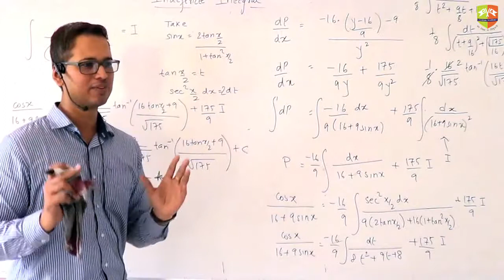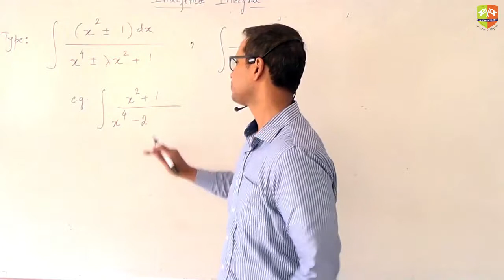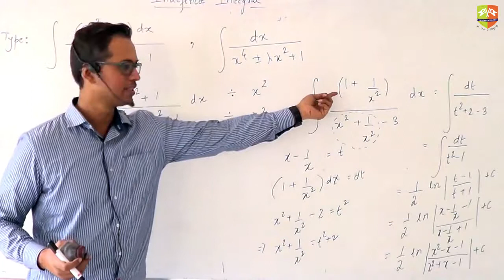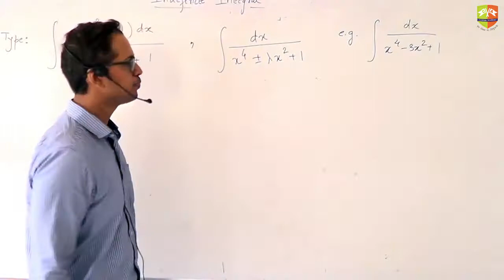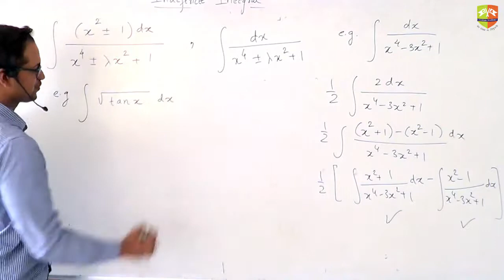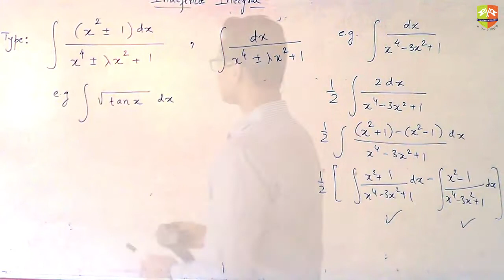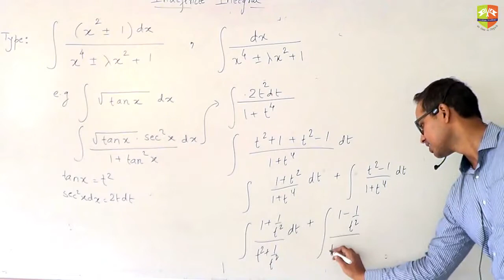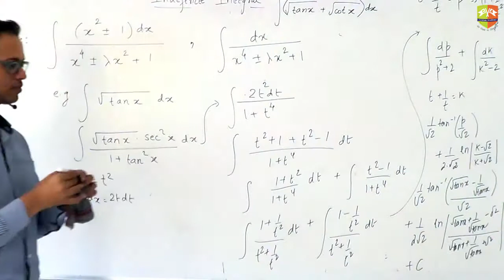INDEFINITE INTEGRALS TYPE 9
Enjoy Learning!!!

for mock tests and topic wise Daily Practice Sheets. JEE, JEEADV, CentumAcademy JEE2020 JEE, JEEADV, CentumAcademy JEE2020 XI